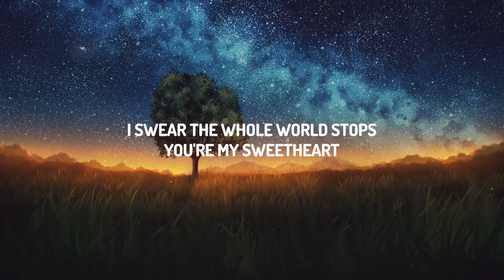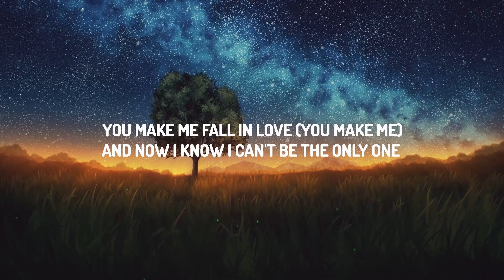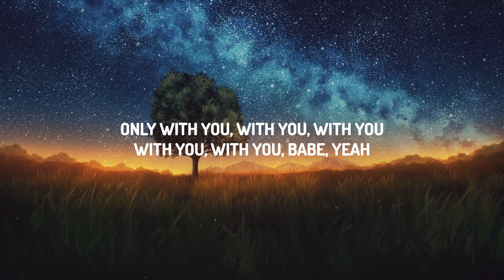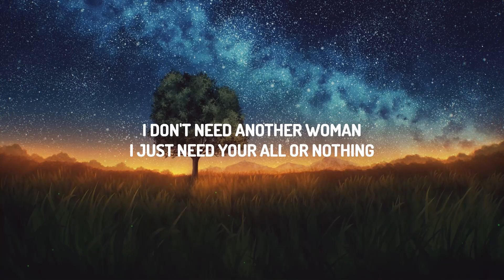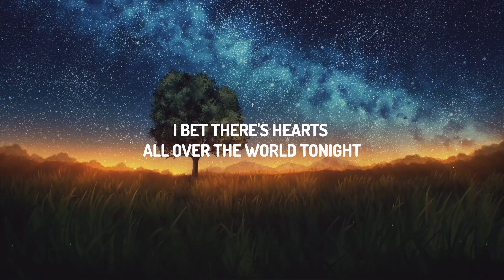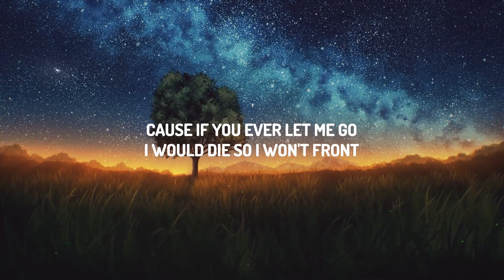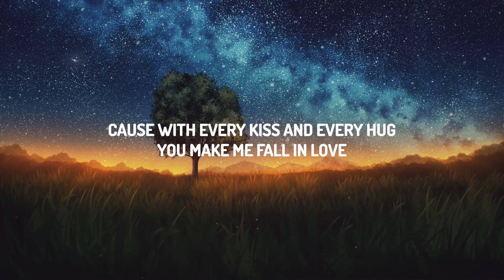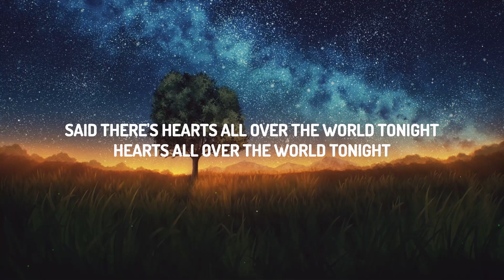Chris Brown - With You (Lyrics) | 30mins with Chilling music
(Lyrics):
[Intro]
I need you, boo
I gotta see you, boo
And the hearts all over the world tonight
Said the hearts all over the world tonight
And I need you, boo (Oh)
I gotta see you, boo (Hey)
Said the hearts all over the world tonight (Uh, uh)

[Verse 1]
Hey, little mama, ooh, you're a stunner
Hot little figure, yes, you're a winner
And I'm so glad to be yours
You're a class all your own
And ooh, little cutie, when you talk to me
I swear the whole world stops, you're my sweetheart
And I'm so glad that you're mine
You are one of a kind and
[Pre-Chorus]
You mean to me what I mean to you
And together, baby, there is nothing we won't do
'Cause if I got you, I don't need money, I don't need cars
Girl, you're my all

[Chorus]
And oh, I'm into you
And girl, no one else would do
'Cause with every kiss and every hug
You make me fall in yêu
And now I know I can't be the only one
I bet there's hearts all over the world tonight
With the yêu of their life who feels
What I feel when I'm
With you, with you, with you, with you, with you, girl
With you, with you, with you, with you, with you

[Verse 2]
Oh, girl, I don't want nobody else
Without you, there's no one left then
You're like Jordan's on Saturday
I gotta have you and I cannot wait now
Hey, little shawty, say you care for me
You know I care for you, you know that I'll be true
You know that I won't lie, you know that I would try
To be your everything, yeah

[Chorus]
And oh, I'm into you (Into you)
And girl, no one else would do (Won't)
'Cause with every kiss and every hug (Hug)
And now I know I can't be the only one (I know I can't be the only)
With you, with you, with you, with you, with you, oh
With you, with you, with you, with you, with you, hey, hey

[Bridge]
And I will never try to deny that you are my whole life
'Cause if you ever let me go, I would die so I won't front
I don't need another woman, I just need your all or nothing
'Cause if I got that then I'll be straight
Baby, you're the best part of my day
And the hearts all over the world tonight (Hey, hey)
Said the hearts all over the world tonight (Ooh, ooh, ooh, yeah)
They need it, boo (They need it)
They gotta see their boo
Said there's hea